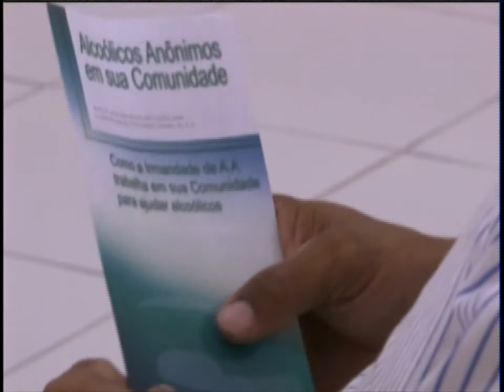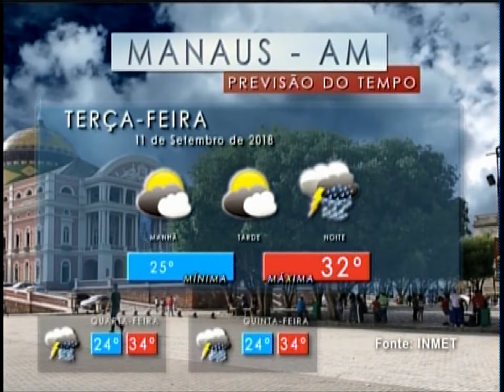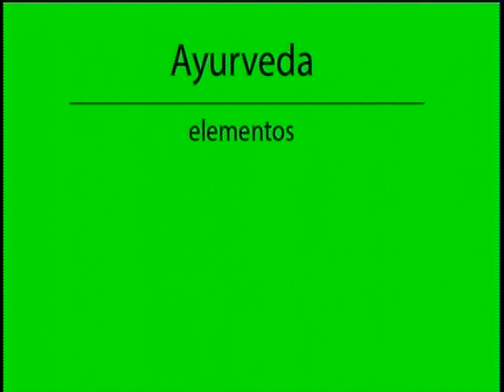REPÓRTER AMAZONAS - 10 09 18